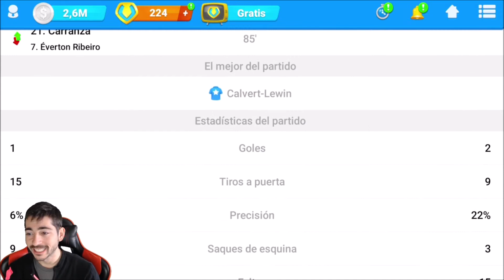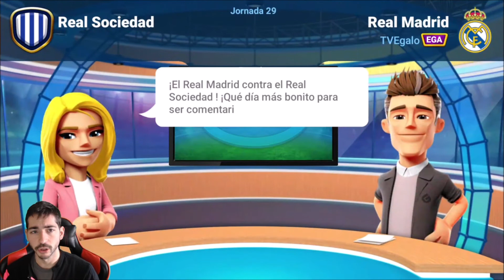Online Soccer Manager (OSM) | 5 equipos empatados a 64 puntos en LaLiga Santander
00:00 ¡Hola!
00:10 Inter Miami CF vs New York Red Bulls
07:00 Real Sociedad vs Real Madrid
12:20 Inter Milan vs Real Madrid
17:58 Egalistas